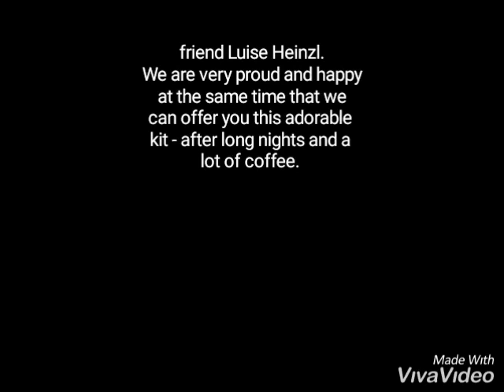Introducing "Vintage Birds winter edition" digital printable junk journal kit in TN size.🤗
VINTAGE BIRDS winter edition, TN SIZE

DIGITAL PRINTABLE JUNK JOURNAL KIT

...to create your own junk journal or use in other paper craft projects.

This kit was brought to life in a collaboration with my dear friend Luise Heinzl.
We are very proud and happy at the same time that we can offer you this adorable kit - after some long nights of discussions, idea exchanges, eco dyeing, waiting for dried paper, digital artwork and a lot cups of coffee in different parts of the word while waiting for the file upload. And now… here it is!

This product is an **Instant Digital Download**. No physical item will be shipped.

This digital kit includes:

- 10 double page paper sheets
- 5 paper sheets with ephemera like pockets, circles, tags, journaling cards etc.
Each digital sheet will print out in approx 8,5 x 8,26 Inches. The ephemera will fit onto the pages.

We offer this kit also in DinA and US letter size here:

DinA4 size:

US letter size: